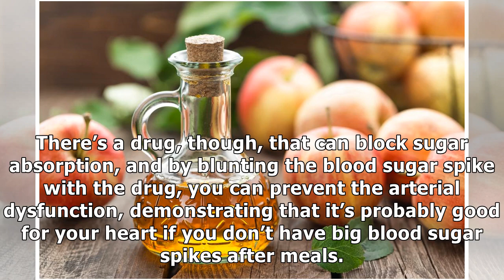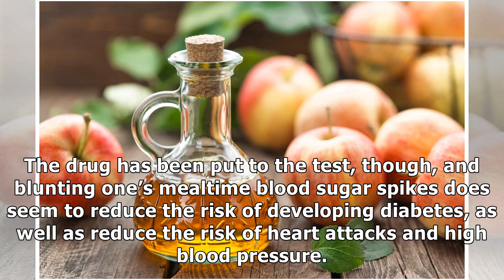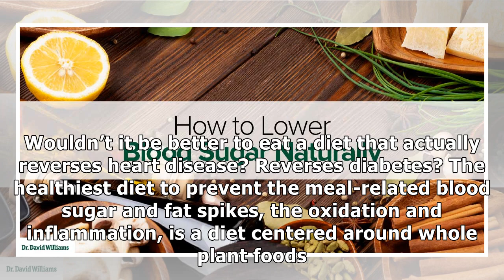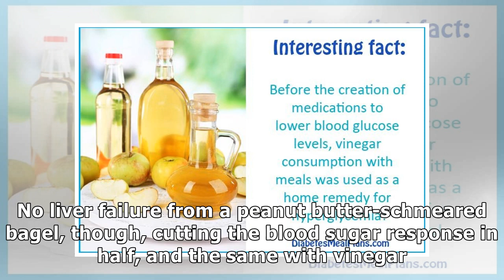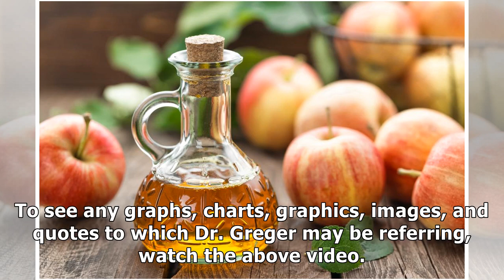Can Vinegar Help with Blood Sugar Control?